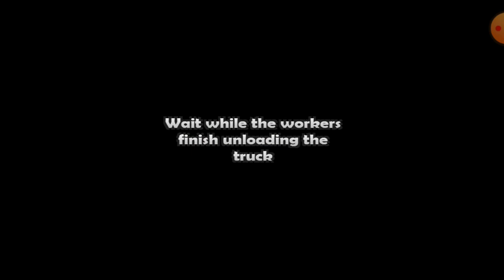Grand Truck Simulator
Grand Truck Simulator is a mobile simulation game that allows players to experience the life of a long-haul truck driver.It is a simulation game developed by Pulsar Gamesoft for Android and iOS devices, allowing players to drive trucks, transport cargo, and manage their own trucking business.The game features highly realistic graphics and physics, as well as a wide range of trucks and cargo to transport across various locations in Brazil.

Players start out with a basic truck and must work their way up by completing jobs and earning money. As they progress, they can upgrade their trucks with better engines, brakes, tires, and other components, as well as customize the appearance of their vehicles with different paint jobs, decals, and accessories.

The game includes a variety of different cargo types to transport, such as timber, fuel, livestock, and more. Each cargo has its own unique handling characteristics and requires careful driving to ensure it arrives at its destination intact.

Grand Truck Simulator also features a dynamic weather system, day/night cycles, and realistic traffic AI. Players must navigate through traffic, avoid accidents, and plan their routes carefully to ensure they arrive at their destination on time.

Overall, Grand Truck Simulator offers a highly immersive and challenging truck driving experience for players who enjoy simulation games.